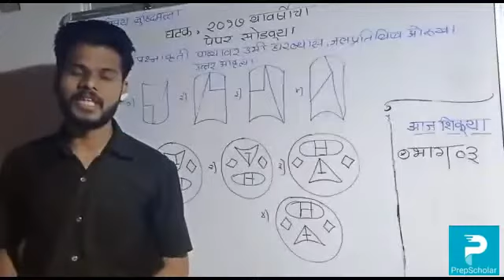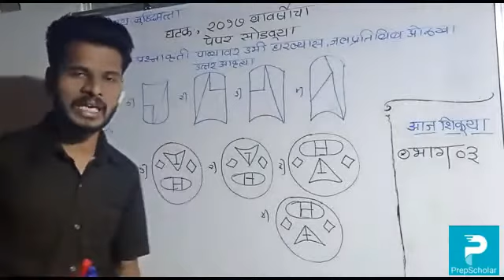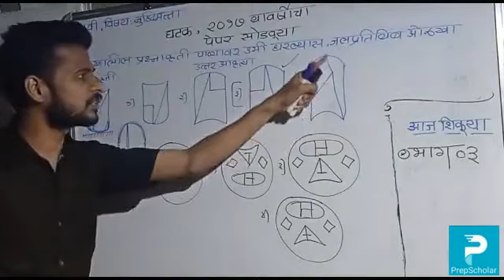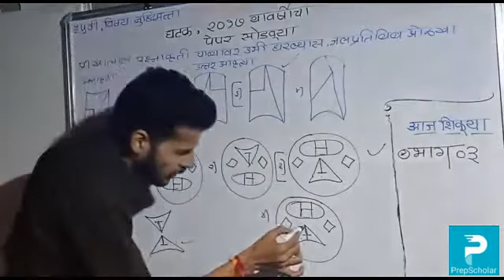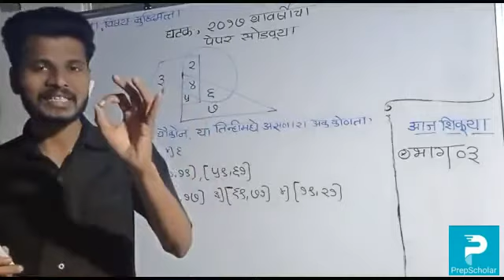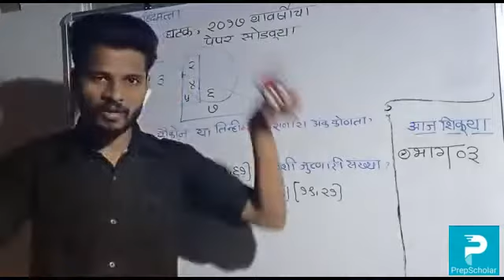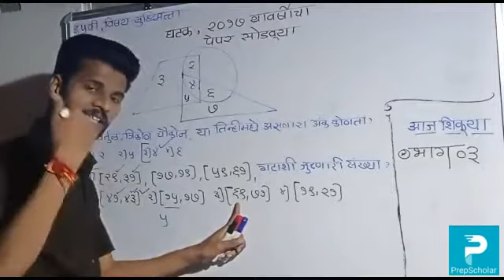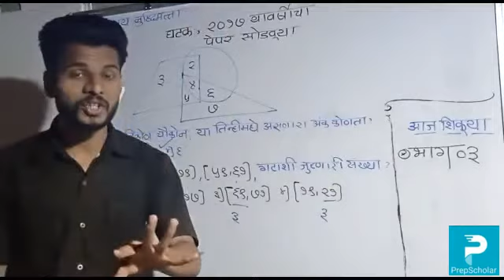47) बुद्धिमत्ता: 2017 यावर्षीचा पेपर सोडवूया (भाग1) 5th